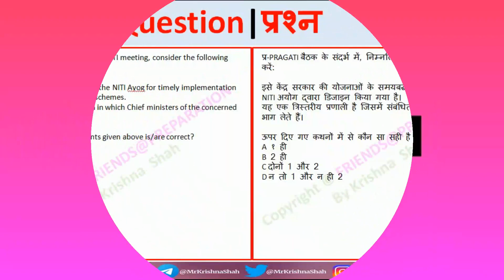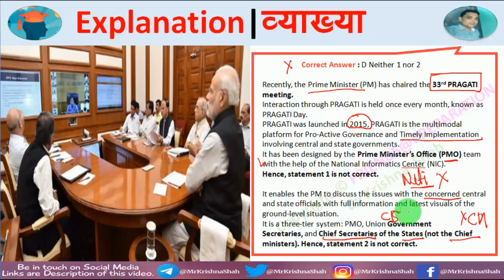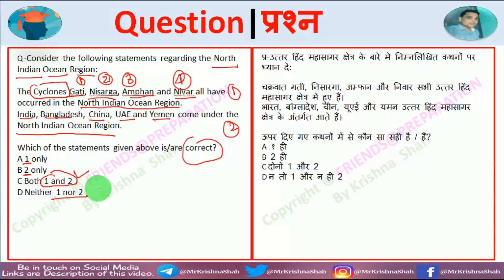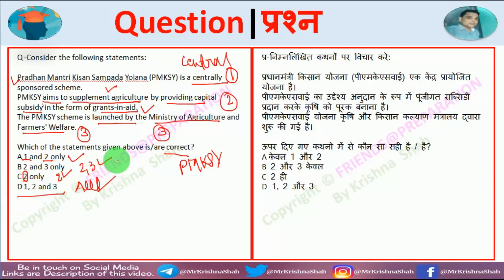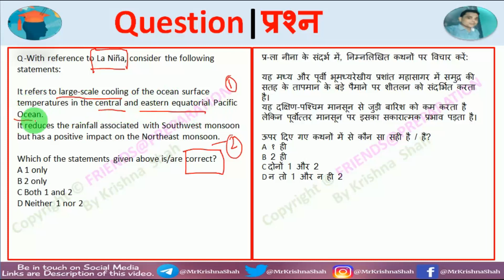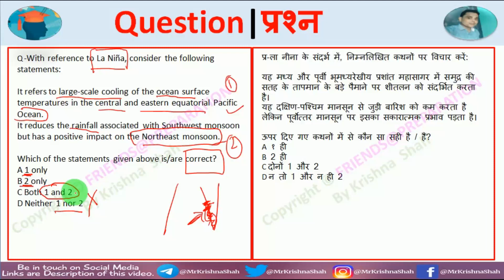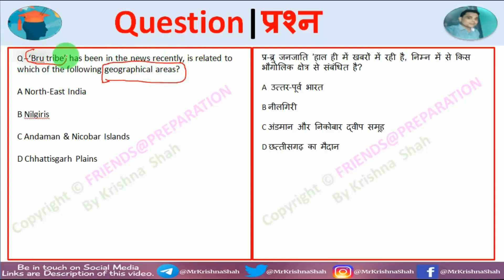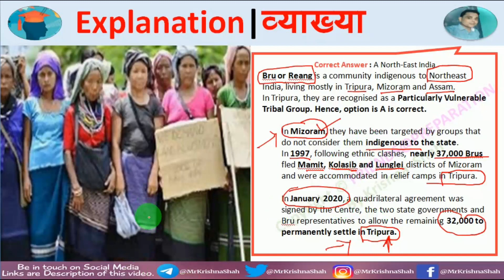210 Daily Current Affairs By KrishnaShah | करेंट अफेयर्स | General Studies | UPSC Prelims | MCQ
Watch Daily Current Affairs Video & get coverage of all the major happenings from compilation of The Hindu, PIB, The Indian Express, and all govt. sites.
00:00 Intro : Daily Current Affairs
00:33 PRAGATI meeting | Question
02:05 PRAGATI meeting | Explanation
03:32 North Indian Ocean Region (NIOR) | Question
05:10 North Indian Ocean Region (NIOR) | Explanation
06:54 Pradhan Mantri Kisan Sampada Yojana (PMKSY)  | Question
08:36 Pradhan Mantri Kisan Sampada Yojana (PMKSY)  | Explanation
10:58 La Niña | Question
14:18 La Niña | Explanation
16:09 Bru tribe | Question
17:23 Bru tribe | Explanation
20:11 Subscribe FRIENDS@PREPARATION